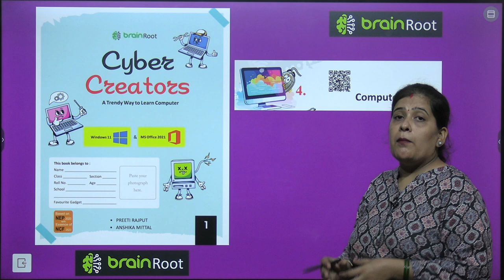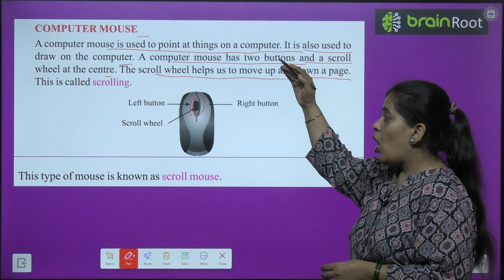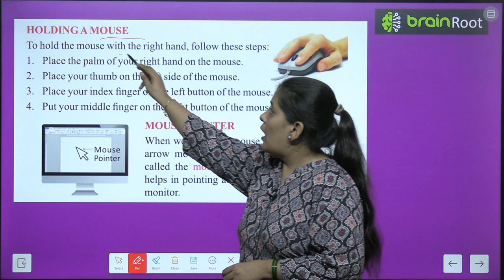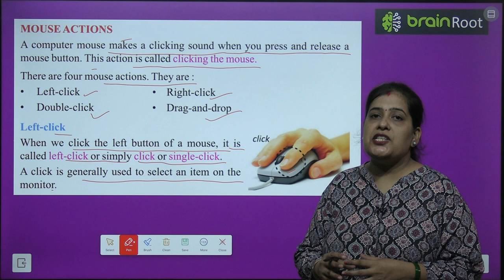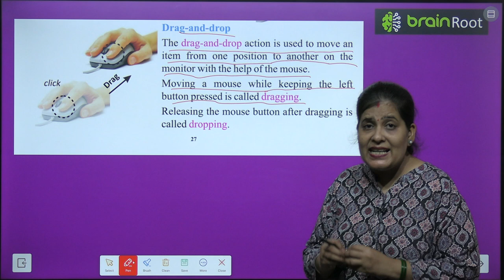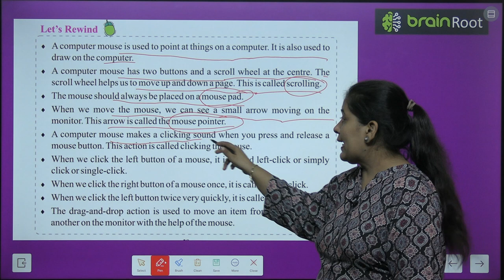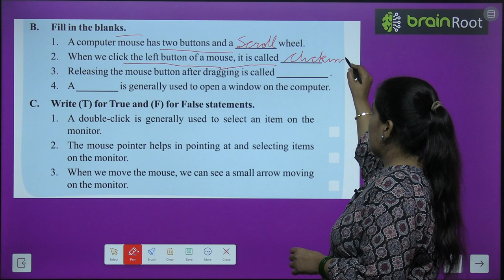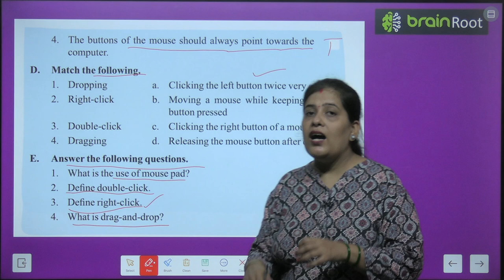BRAIN ROOT COMPUTER CLASS 1 CHAPTER 4 COMPUTER MOUSE